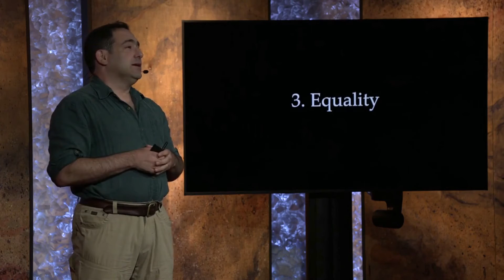How to Pronounce Equality (Real Life Examples!)